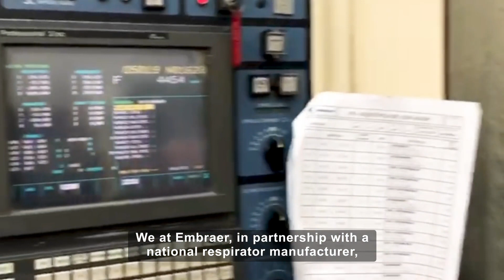Embraer manufacturing ventilators' components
Embraer is truly committed to fighting COVID19. One of our actions is manufacturing ventilators' components in our assembly lines. to know more about the projects in which we and our partners are involved.